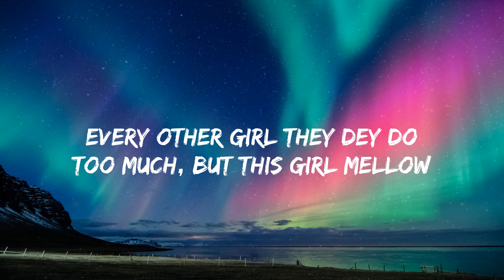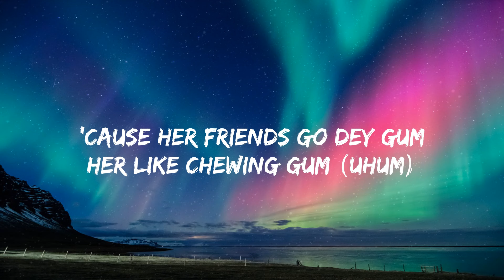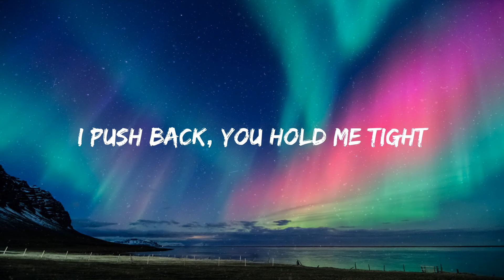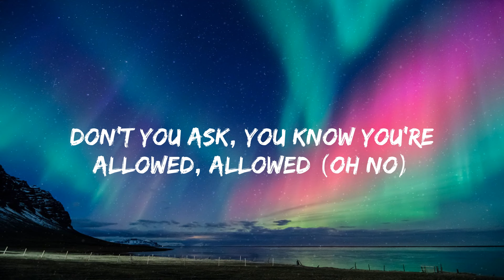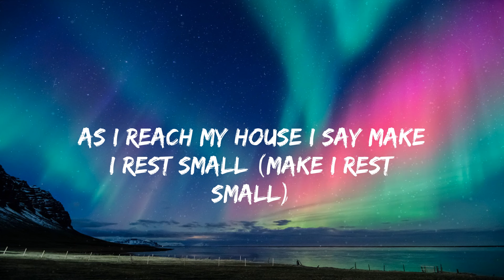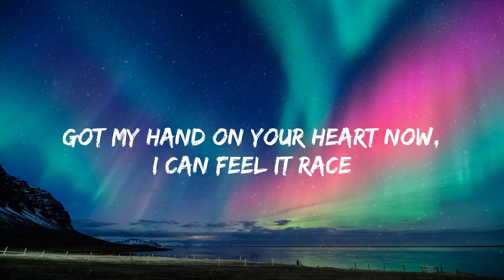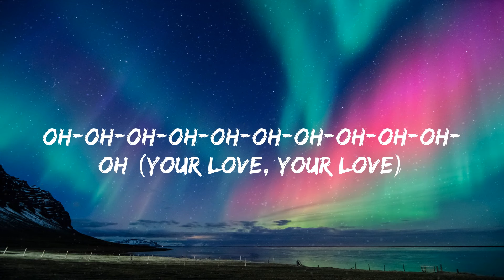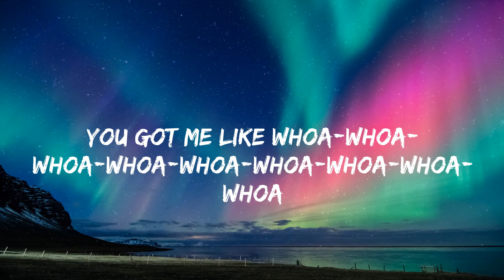Rema - Calm Down (lyrics)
lyrics:
(Vibez)
Another banger
Fanta, uh-uh
Oh-oh-oh-oh-oh-oh-oh-oh-oh-oh-oh
Fanta, uh-uh
Your love